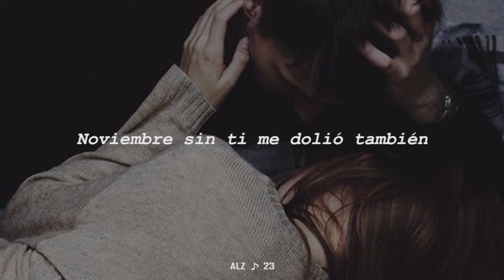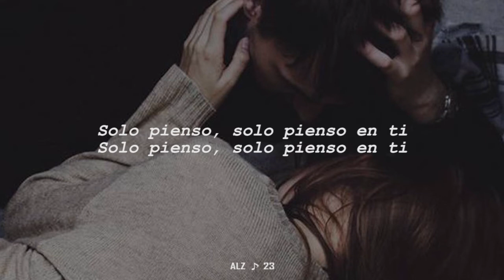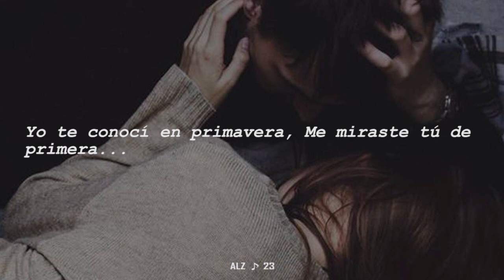SEBASTIAN YATRA FT. REIK - UN AÑO LETRA/LYRICS SAD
👉 DEJA TU GRANDIOSO " LIKE " 👍 SI TE GUSTÓ  Y "SUBSCRIBETE"  ❤️  PARA MAS CONTENIDO.